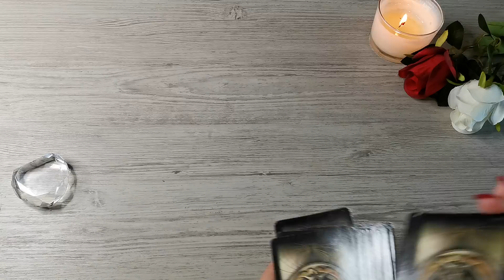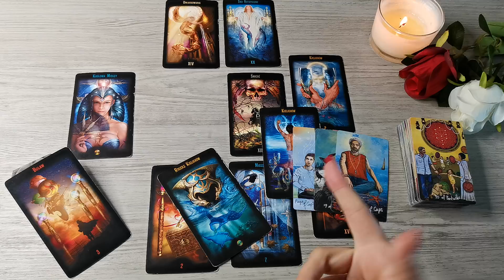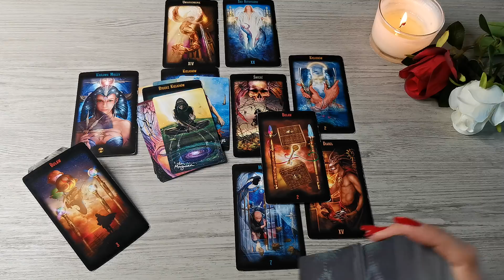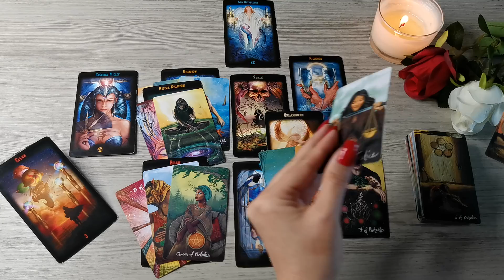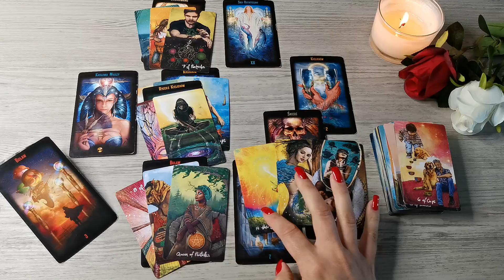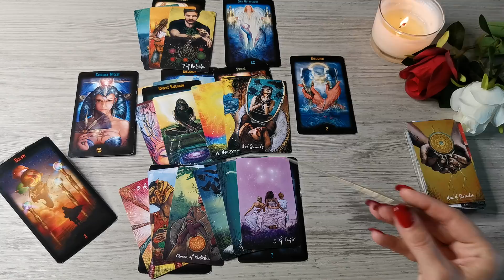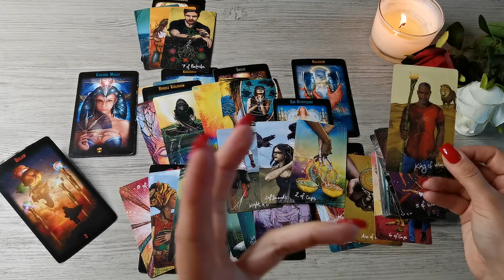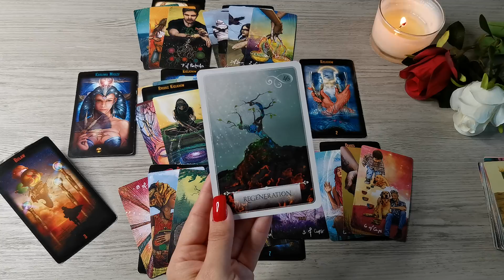Panna ♍ Maj 2022 "Wiesz, że nadszedł czas... Odejdź! Czeka na Ciebie szczęście i miłość ❤️"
Talie użyte w czytaniu :
⭐Boski Tarot